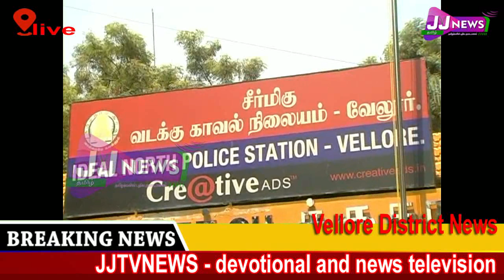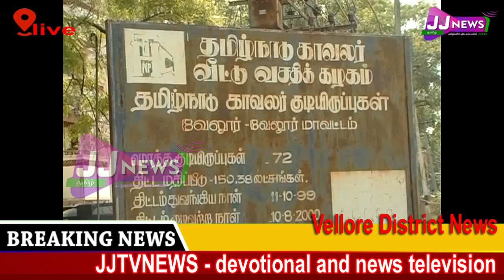Vellore#district news JJtvNEWS devotional and news television